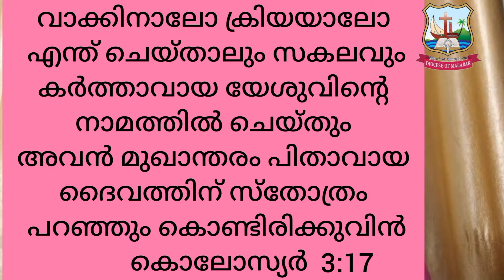CSI Malabar Diocese Online Sunday School Class 2021Grade-5 Lesson-15